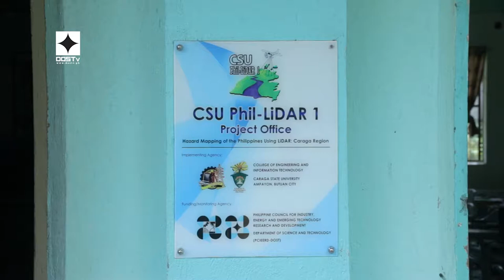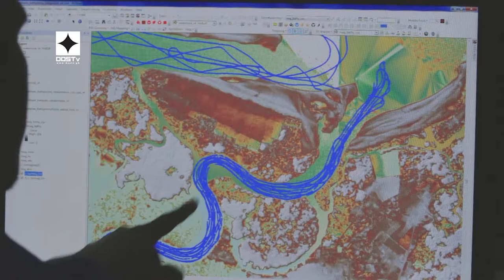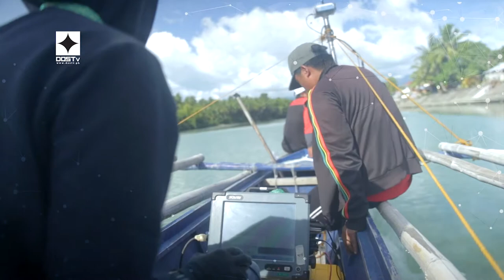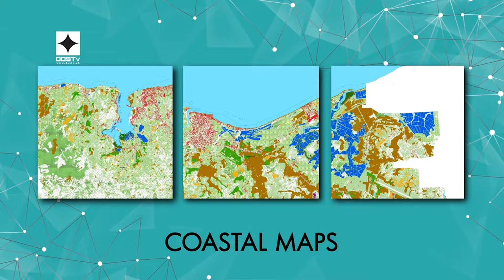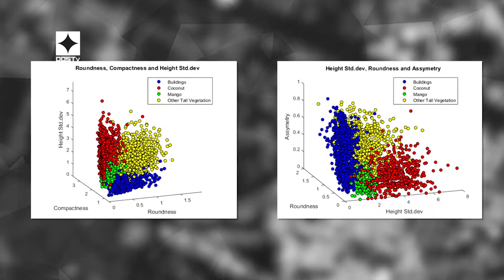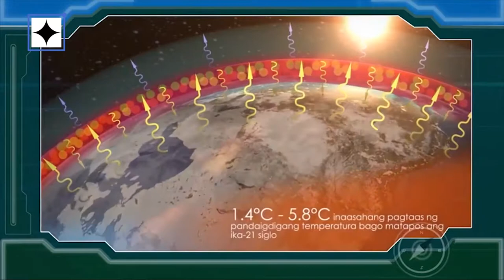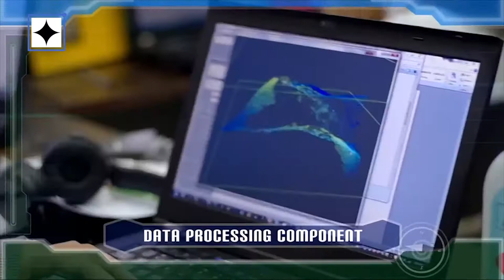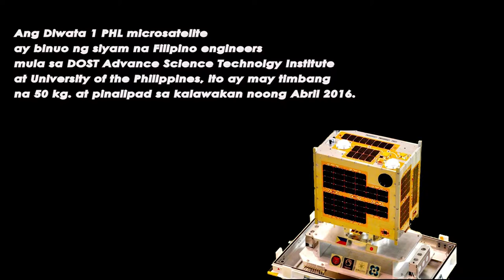DOSTv Episode 402 - SineSiyensya, "LiDAR"